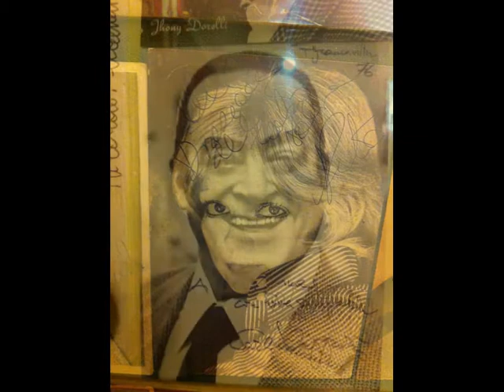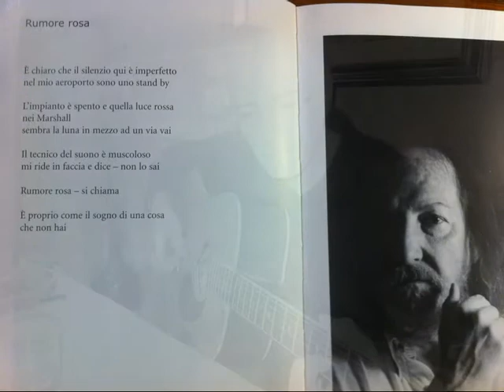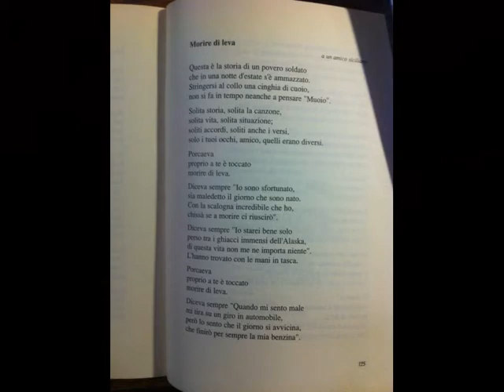...Io ti racconto.... di amici reclutati in pizzeria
Tra Michel, militi poco ignoti, uomini (e donne) tutt'altro che in crisi, improbabili Godot, albane nocesi per Togliatti e una torta di mele...